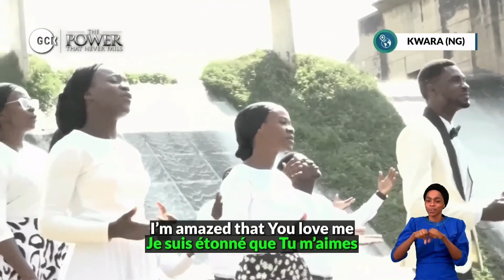I'm Amazed by DCLM YPF Kwara State Choir || Day 6 || The Power that Never Fails || GCK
I'm Amazed by DCLM YPF, Kwara State Choir. Live from the Global Crusade with Kumuyi.
Theme: The Power that Never Fails